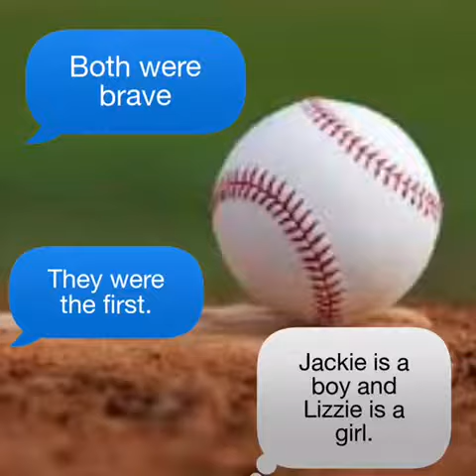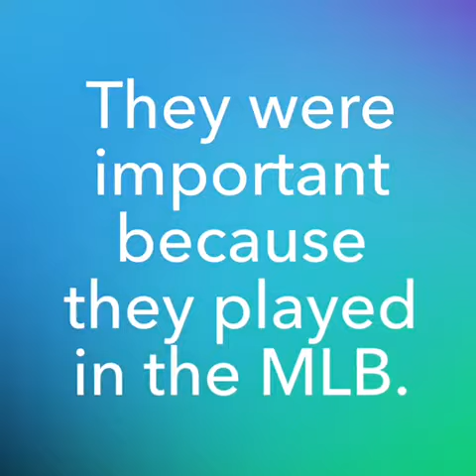Lexi’s Baseball Comparison